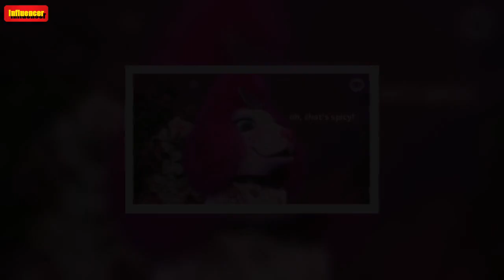Farmer Wants a Wife is Taking Applications for 2023 So Take Your Pick of White Country Boys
So Juicy!Farmer Wants a Wife is Taking Applications for 2023 So Take Your Pick of White Country BoysWhite boys, as far as the eye can see!  Farmer Wants a Wife has opened applications for 2023, offering seven eligible country-based bachelors to anybody keen for a good old-fashioned TV romance.    Before hitting apply, hopefuls have the chance read the in-depth bios from the 2023 farmers, which address everything from their philosophy on love to the age bracket they’re looking for in a partner.